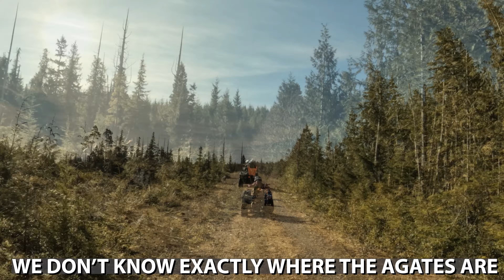Frozen Agate, a Beautiful View, and a Grizzly!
One of our adventures seeking out a new site for the beautiful semi-precious gemstone agate from British Columbia, Canada.  We have found incredible pieces over the years.

The thumbnail is enhanced color.

When you discover an amazing rock and when that rock is cut open to reveal it inner beauty, the feeling of pure joy you can experience is equal to that of finding a gold nugget, and the rock can be extremely valuable too.  Our videos offer you this experience as we constantly find new and beautiful and valuable gem and crystal material.  Many of our discoveries may some day be in the Crystal Bible!

Anyone interested in creations from our local rocks for sale
The Rock Guy

We hope you enjoy sharing this amazing day with us as we find more great rock and gem material.

Jack and Christa